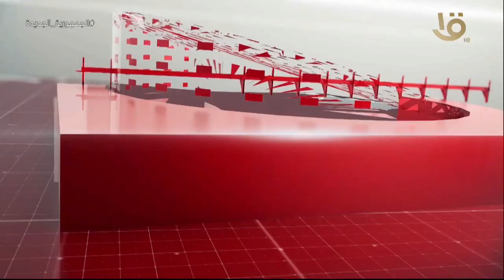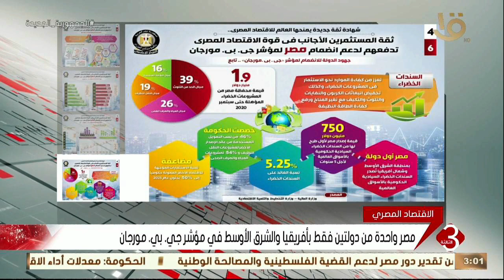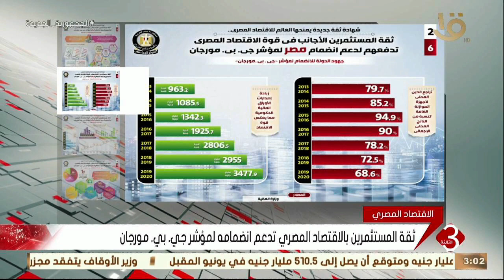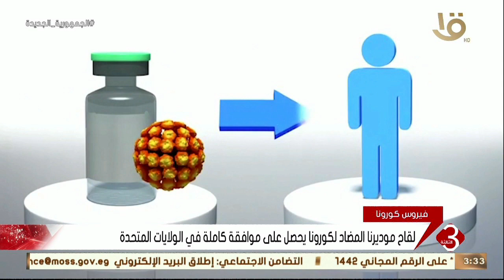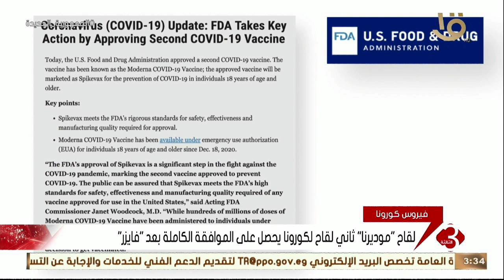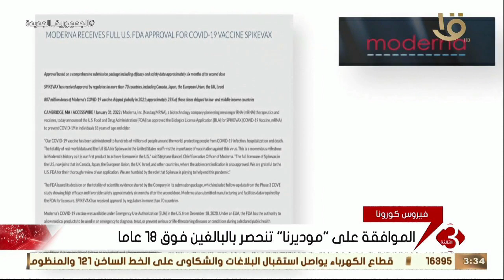نشرة الثالثة | متابعة لأهم الأخبار السياسية والاقتصادية محلياً وعالمياً.. كاملة 1-2-2022